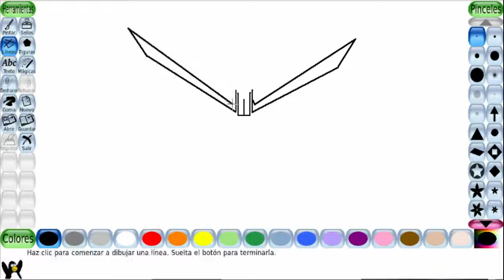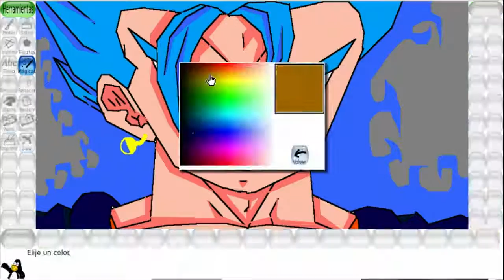DIBUJANDO A VEGITO